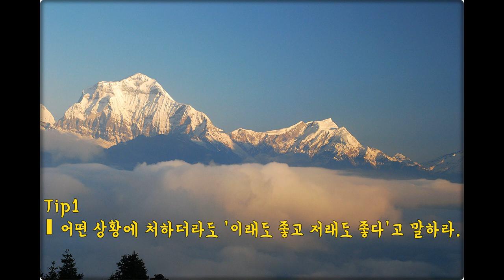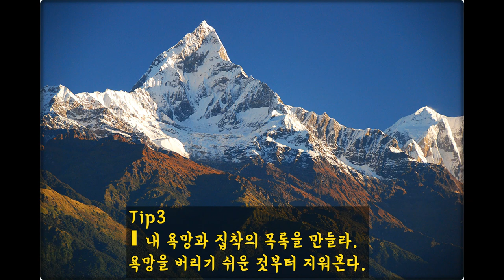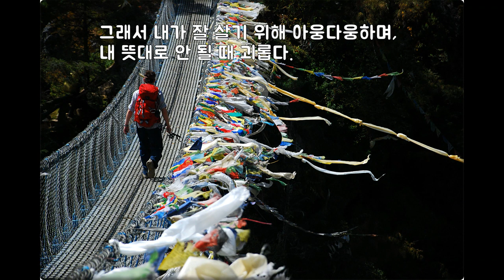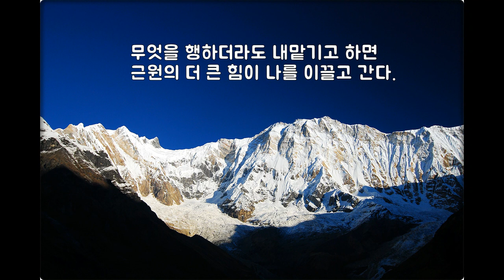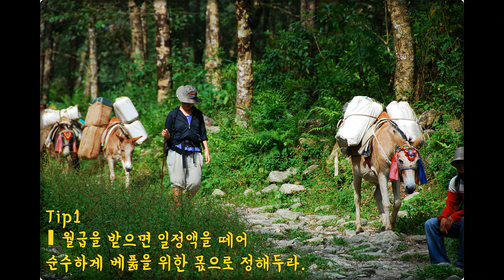행복하고 지혜로운 삶을 사는 5가지 방법(좋은글, 행복한 삶, 치유, 사랑, 집착, 욕망, 깨어있음, 격언, 감동글, 위로) / five ways of meditating life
* 영어 자막이 필요 없는 분은 자막 버튼을 누르면 없어집니다.
* If you need English subtitles, please click the subtitle button.

* 영문 번역을 도와주신 분께 지면을 빌어 감사의 말씀을 전합니다.

1. 일체를 다 받아들이라. 수용하라.

내 삶에 등장하는 그 어떤 사건도, 사람도
모두 온전한 진리로써 온다.
이 세상에는 정확히 필요한 일만이 정확히 필요한 바로 그 때에
정확히 필요한 만큼의 크기로 찾아온다.

또한 그 모든 것들은 좋은 것이든 싫은 것이든
모두가 나를 돕기 위한 목적을 가지고 내게로 온다.
깊이 바라보면 그 모든 일들이 부처님의 자비요 신의 사랑이다.

그렇기에 모든 것을 대 긍정으로 받아들일 수 있어야 한다.
좋다고 너무 붙잡지 않고 싫다고 버리려 애쓰지 않고
다만 있는 그대로 받아들이면 괴로울 일이 없다.

삶을 전체적으로 받아들이라.

∎ 어떤 상황에 처하더라도 ‘이래도 좋고 저래도 좋다’고 말하라.
∎ 과거에 좋지 않았던 일들이 되돌아보면 큰 도움이 되었던 것은 없는가. 괴로운 상황이나 미운 사람이 내게 주는 긍정적인 점을 찾아보라.
∎ 아무리 최악의 상황이더라도 ‘우주가 나를 돕고 있다’고 외치라.

2. 집착을 내려놓으라. 과도하게 집착하지는 말라.

모든 괴로움의 원인은 집착에 있다.
변한다는 이치를 받아들이면 집착할 것이 없음을 알게 된다.
나에게 온 모든 것들은 전부 사라져 갈 것들임을 알면 과도한 집착이 놓인다.

그렇다고 열심히 살지 말라거나, 노력도 없이 무기력하게 살라는 것은 아니다.
무엇이든 최선을 다해 행하고 노력하되 거기에서 과도한 집착만 비워보라.
최선은 다하되 결과에 집착하지 않으면, 할 때도 즐겁고, 결과가 나빠도 괜찮다.

집착 없이 행할 때 근원에서는 더 큰 힘이 붙는다.
비우면 채워지고, 놓으면 잡히며, 버렸을 때 더 큰 전체를 잡을 수 있다.
텅 비워야 도리어 충만해진다.

∎ ‘지금 죽을 수 있는가?’ 죽을 수 없다면 이유를 10가지 적어보라. 그것이 바로 가장 큰 내 집착의 실체다.
∎ 괴로운가? 그렇다면 그 원인은 무언가에 대한 집착에 있다. 집착의 실체를 찾아보라.
∎ 내 욕망과 집착의 목록을 만들라. 욕망을 버리기 쉬운 것부터 지워본다.

3. 지금 이 순간에 깨어있으라. 분별없이 알아차려라.

삶은 오로지 ‘지금 여기’ 밖에 없다.
우리는 단 한 순간도 과거나 미래를 살아 본 적이 없다.
과거나 미래는 생각일 뿐이기에, 그것은 실재가 아닌 허상이다.
진짜 생생한 진실은 ‘바로 이 순간’일 뿐이지 않은가?
이 순간이야말로 내 인생의 전부가 놓여 있는 가장 진실한 순간이다.
그렇기에 ‘지금 여기’를 놓치면 삶 전체를 놓치게 된다.

생각을 과거나 미래로 내보내지 말라.
오직 지금 이 순간을 지켜보라. ‘지금 여기’에서 살라.
객관의 관찰자가 되어 한 발자국 뒤에서 나를 지켜보라.
생각으로 판단하지 말고 다만 있는 그대로를 있는 그대로 보라.
판단 없이, 분별없이 바라볼 때 지금 이 순간 당신은 누구인가?

∎ 아침 저녁으로 10분 좌선에 들어 마음을 무심하게 바라본다.
∎ 하루 일과 중 ‘2분 호흡관’으로, 들숨과 날숨에 숫자를 붙이며 호흡을 관찰한다.
∎ 화날 때 화부터 내지 말고 화내기 직전 호흡을 10번 크게 들이 쉬고 내쉬며 호흡과 화를 함께 관찰해 본다.

4. 부처님께 하느님께 모든 것을 맡긴다. 자연의 흐름에 맡긴다.

우리는 이 몸이나 생각, 느낌, 의지, 의식을 ‘나’라고 여긴다.
그래서 내가 잘 살기 위해 아웅다웅하며, 내 뜻대로 안 될 때 괴롭다.
‘나’가 중심이 되어 인생을 살게 되면, 늘 괴로운 일들 뿐이다.

그러나 이 몸이나 마음은 내가 아니다. 무아(無我), 나는 없다.
이 몸과 생각 너머에 말로 할 수 없는 더 깊은 근원의 무엇이 있다.
진공묘유(眞空妙有), 있고 없음을 너머서 있는 그 근원에 삶을 내맡기고 살라.

내가 잘 살려고 하면 괴롭지만, 근원에 맡기고 살면 자유롭고 걸림이 없다.
무엇을 행하더라도 내맡기고 하면 근원의 더 큰 힘이 나를 이끌고 간다.
삶이 그대로 진리요, 진실이다. 지금 이대로의 삶에 모든 것을 내맡기라.

모든 것을 내맡기고 물 흐르듯 자연스럽게 살라.
일을 할 때도 자연스런 분위기와 흐름을 타고 자연스럽게 되어지는 것이 가장 좋다.

∎ 3번 이상 권유하고 시도해서 안 되는 것은 자연스럽지 않은 것, 포기할 수 있는 용기도 필요하다.
∎ 모든 것을 ‘내 일이 아닌 부처님 일’ ‘하느님 일’이라고 생각하고 맡긴다.
∎ 잘 되든 못 되든 상관하지 말고 삶은 곧 진리이니 더 큰 의미가 있을 것이라 생각하라.

5. 사랑과 자비를 베풀라. 나누어 주라.

‘내 것’이란 없다. 잠시 나에게로 흘러왔다가 흘러갈 뿐이다.
그것을 흐르도록 두라. 내 안에 가둬 쌓아두지 말라.
소유든, 사랑이든, 마음이든, 가르침이든 이웃과 함께 나누라.
다만 베풀되 베풀었다는 상 없이 베풀라.

베풀어도 사실은 베푼 것이 아니라 잠시 이쪽에서 저쪽으로 인연따라
정확히 필요한 곳에 가 닿을 뿐이다.

마치 꿈속의 무수히 많은 사람들과 세상이 꿈꾸는 자의 의식일 뿐이듯,
이 세상은 근원에서 오로지 하나의 진실일 뿐, 우리 모두는 서로 다른 존재가 아니다.
너와 내가 둘이 아닌 전체로써의 하나이기에 상대방과 나를 한 몸으로 사랑하게 된다.
동체대비(同體大悲)의 마음이 그것이다.

너와 내가 둘이 아니기에 상대방에게 준 것은 곧 나 자신에게 준 것과 같다.
준다는 것은 곧 받는다는 것을 의미한다.
주면 받게 되고, 준 바 없이 주면 무한한 복을 받게 된다.

∎ 월급을 받으면 일정액을 떼어 순수하게 베풂을 위한 몫으로 정해두라.
∎ 돌려받을 수 없는 곳, 받을 수 없는 사람에게 베풀자.
∎ 좋은글을 문자로 보내주거나, 좋은 책을 사서 알고 모르는 이웃들에게 아무 이유 없이 나누어 주자.